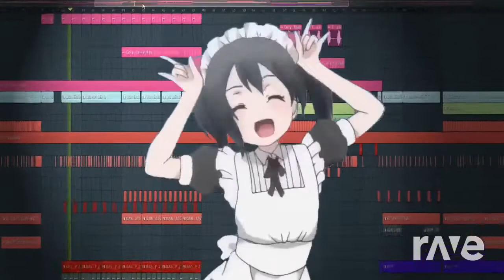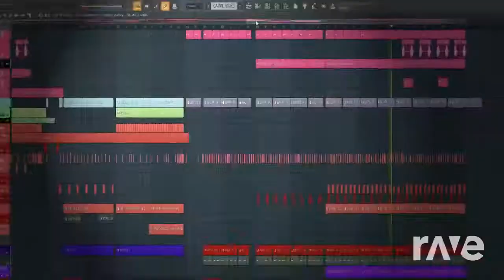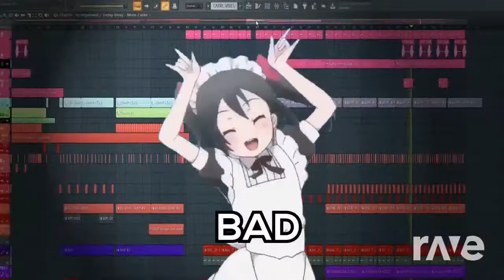You Ever Night A Watch Day? ( gift for Hino & Coryxkenshin) not by me | RaveDj